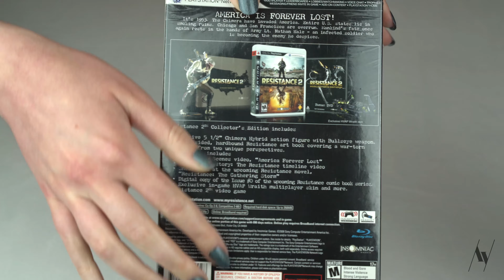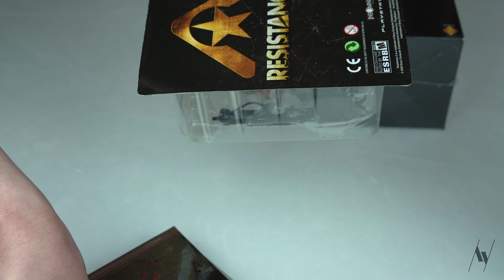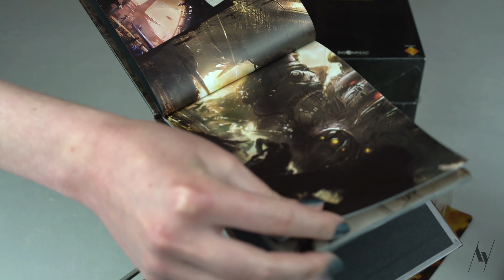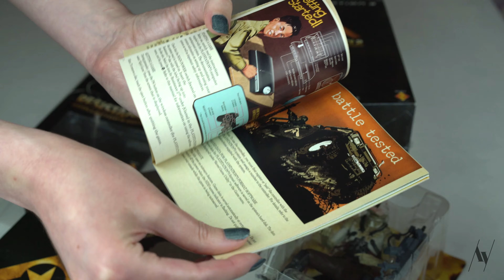Resistance 2 - Collector's Edition USA - PS3 - 2008 | 4K ASMR Unboxing | Apertology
Unboxing the USA Collector's Edition of Resistance 2 released in 2008 by Sony on PS3. Enjoy a high quality ASMR unboxing video of this unique first-person shooter that was exclusively released on PlayStation!